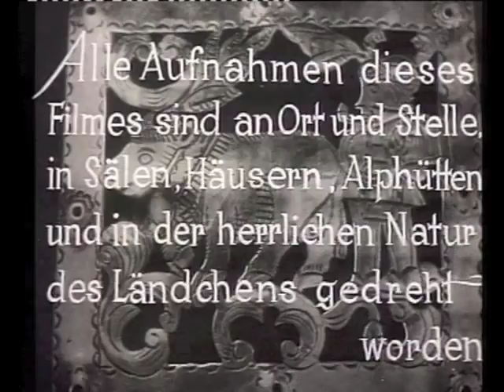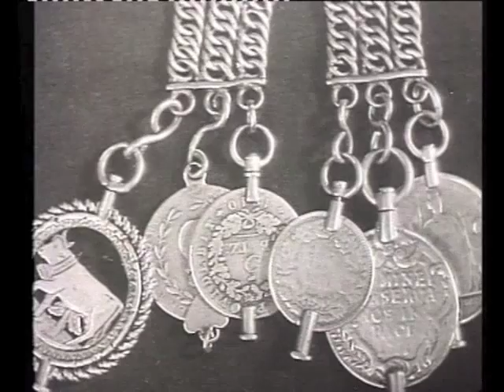1941 Kultur "I ha en Schatz gha"